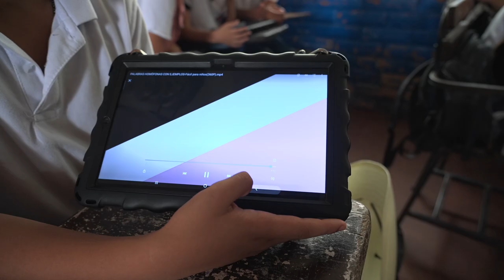Colegio Engracia Chávez Martínez, con servicio de Internet